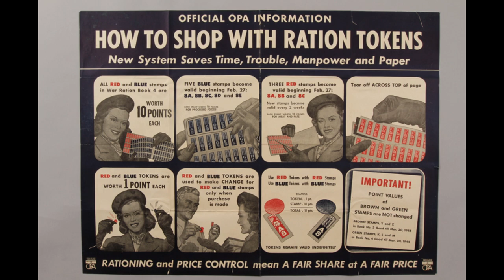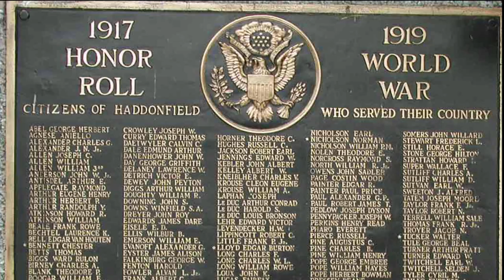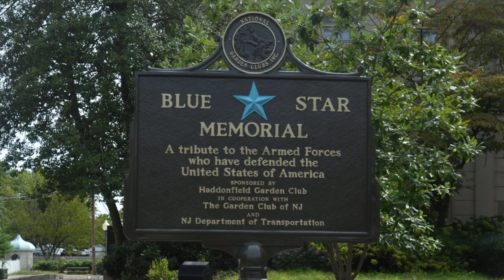WW2 in Haddonfield and Slaughterhouse Five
Boyd, Ellsworth. "The HMT Rohna: World War II’s Secret Tragedy." National Underwater and Marine Agency, 21 July 2021,

"Dresden Bombing With Footage of Allied Aerial Assault on Pforzheim and Cologne Germany." YouTube, 5 June 2016,

Haddonfield Baptist Cemetery - Haddonfield, NJ - Churchyard Cemeteries on Waymarking.Com. 12 Aug. 2008,

Haddonfield Memorial High School - Haddonfield Historic District - Haddonfield, NJ - NRHP Historic Districts - Contributing Buildings on Waymarking.Com. 11 Aug. 2008,

HADDONFIELD WAR MEMORIAL. Accessed 23 Feb. 2023.

Hadonfield War Memorial (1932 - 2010) - Haddonfield, NJ - Photos Then and Now on Waymarking.Com. 24 June 2010,

Kassraie, Aaron. "How Americans Sacrificed During World War II." AARP, 1 May 2020,

Project, WW2. "WW2 Fallen - King Gunther, HMT Rohna, Killed by Early Cruise Missile." WW2 Fallen 100, 14 May 2017,

"State of Oregon: World War II - Rationing: A Necessary But Hated Sacrifice." Exhibit Branding, Accessed 23 Feb. 2023.

"The Indian King Tavern in Haddonfield, NJ. The Oldest Section, circa 1750, Was Used as a Private Home and Shop. By 17… | Historical Sites, House Styles, Haddonfield." Pinterest, Accessed 23 Feb. 2023.

"Vintage Postcard- 91B Haddonfield, N.J., -Real Photo -Unposted 1960′s | EBay." EBay, Accessed 23 Feb. 2023.

"WWII INTRODUCTION TO THE U.S. ARMY 1944 INDUCTION OF SOLDIERS FILM Part 1 28934." YouTube, 5 Mar. 2018,